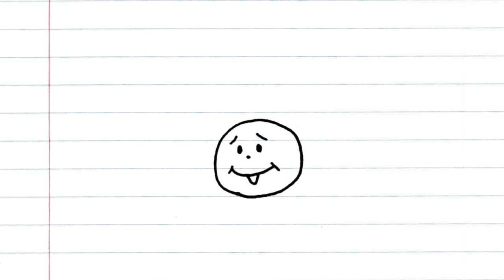[Web Series] Girls24 EP13 "Cockroach Dance!!"「ブロンドガール VS ゴキブリ」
The 13th episode of Girls24, "Cockroach Dance!!".
webドラマ Girls24 第13話「ブロンドガール VS ゴキブリ」

New Media Film Festival Official Selection!!

The 13th Episode is at 7:00pm in the living room with Ashely, Juliette and Cara. Juliette found a cockroach on the carpet. And she realized the cockroach heads off for Ashely's foot...

Girls24は、ニューヨークのアパートでルームシェアをする5人の女の子達による24時間のドラマです！
New Media Film Festival オフィシャルセレクション作品！

第13話は、午後7時。リビングルームで、Ashely、Juliette、Caraがくつろいでいる最中、Julietteは、カーペットの上を這うゴキブリを見つけた。そして、そのゴキブリはAshelyの足へと向かってどんどん進んで行く。。

Next - 8:00pm (EP14)
Will upload episode on Thursday.

Cast/出演
Brittany Louise Boivin/ ブリトニー ボィヴィン
Cassandra Paras/カサンドラ パレス
Anna-Maria Castano/ マリア カスティーノ
Ali Dwyer/ アリィ ドィアー
Ayane Nagabuchi/ 長渕文音

Director : Keita Kawahara/ 河原啓太
Writer : Keita Kawahara/ 河原啓太
Director of Photograph : Camilla Foschi
Editor : Andre Guimaraes
Colorist : Camilla Foschi
Assistant Director : Satti Ombao
AC : Mihyun Park
Gaffer : Ugur Becer
Grip : José Luis Bertoldi
Art Director : Yoko Morishita
Make up : Misa Kanbe, Seiya Ishibuchi, Sayumi Fukuda(intern)
Tittle Art : Annie
Producer : Flavia Romani, Jackie Massar, Ken Yoshioka, Keita Kawahara